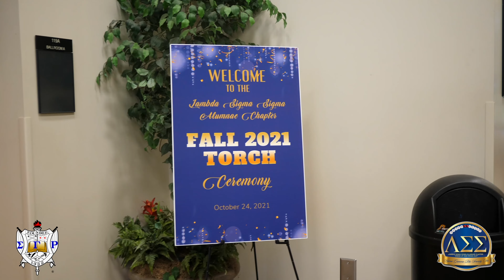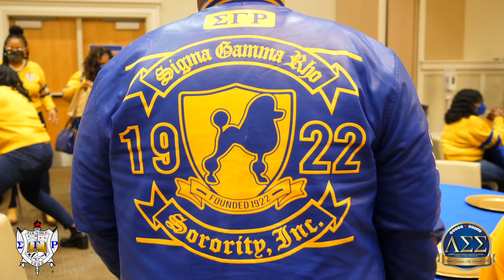Fall 2K21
Lambda Sigma Sigma Alumnae Chapter of Sigma Gamma Rho Sorority, Inc  Fall 2021 Torch class:  55 Rubies of Rhoyalty